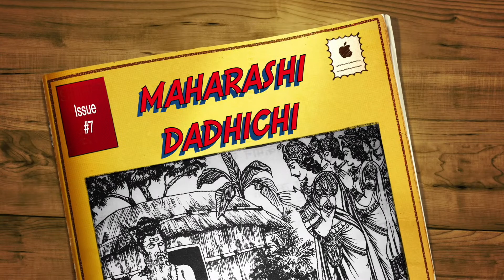Maharashi Dadhichi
From Book: Bado Ke Jeevan Se Shiksha
Published by : Gitapress Gorakhpur

Narrated by: Kathavachak Ankur